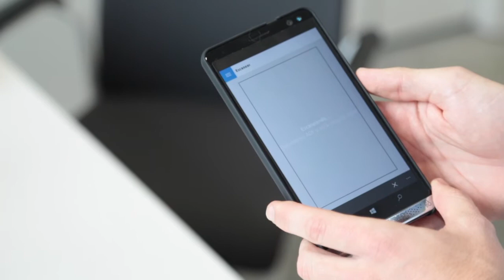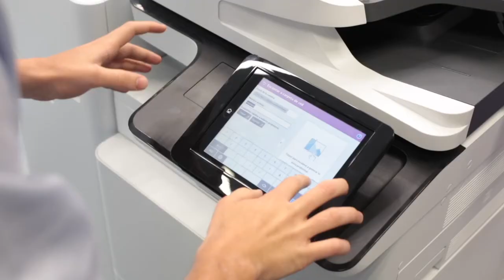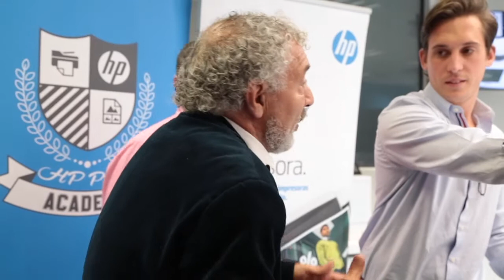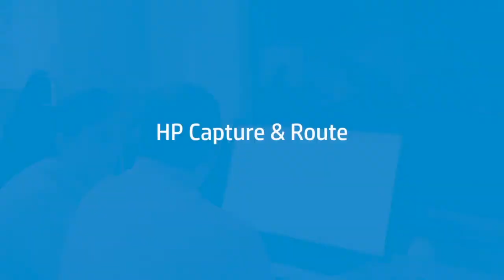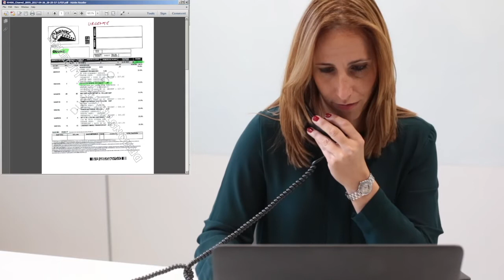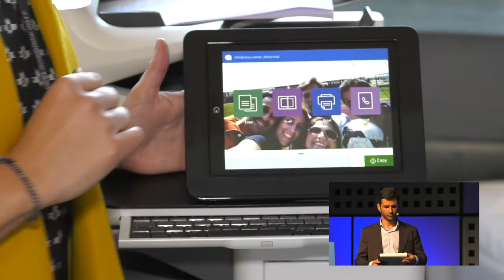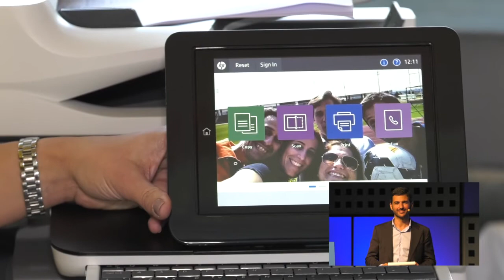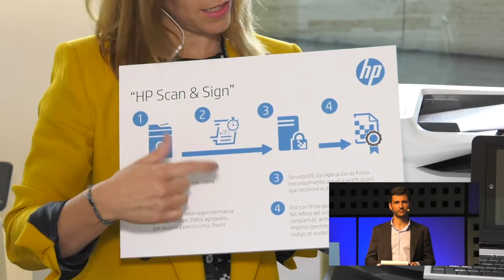HP Partner First Roadshow 2017: Pilar de Digitalización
Conoce de la mano de los Jefes de Producto de Sistemas de Impresión cómo las funcionalidades de los equipos HP Multifunción hacen que tu día a día sea más eficiente, sin olvidar la reducción de costes.